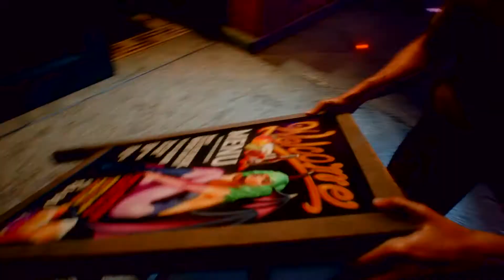RESIDENT EVIL 3 "Raccoon City Demo" Ending PS4 Pro